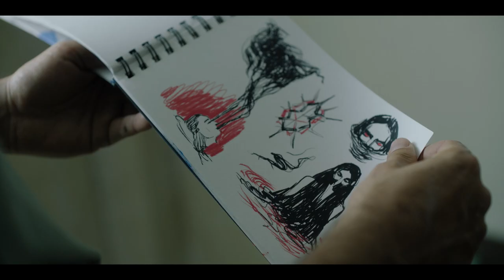FARO 📽️ [Tráiler Oficial]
Creatividad y montaje de Joseba Alfaro.

Con Hugo Silva y Zoé Arnao.
Dirigida por Ángeles Hernández
© MMXXIII · Mr Miyagi Films